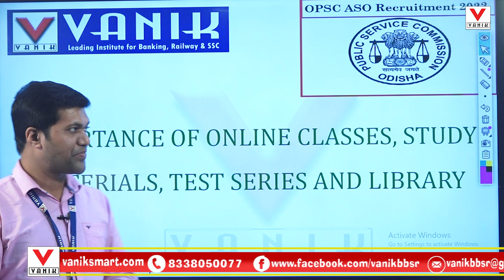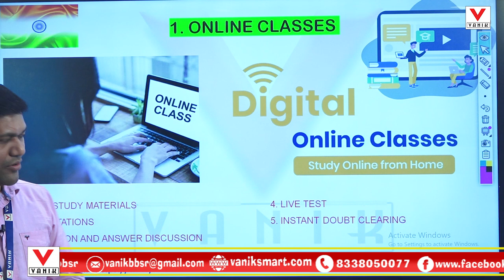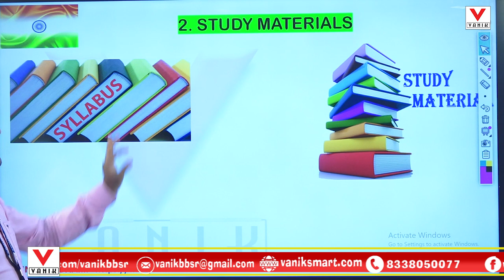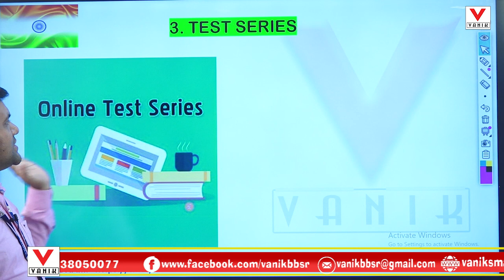IMPORTANCE OF STUDY MATERIALS ,TEST SERIES ONLINE CLASSES AND LIBRARY FOR ASO-2022